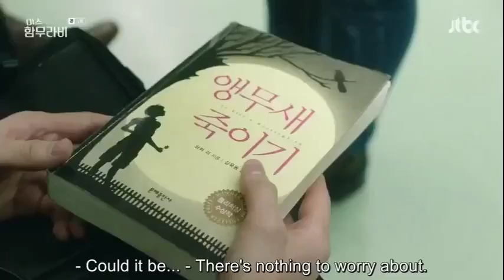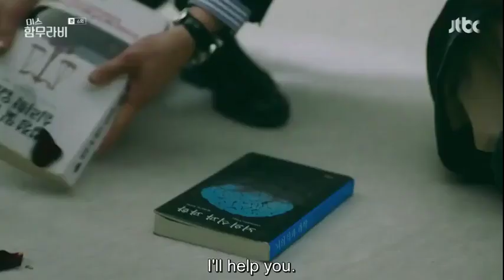❣️Korean Mix Hindi Song 2019❣️ II Tujhe Kitna Chahne Lage Hum💑 II Love Story II Miss Hammurabi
Miss Hammurabi is a courtroom drama about an overly sympathetic judge, Park Chao Reum (Go Ara), and the coolheaded Ba Reun (Kim Myung Soo). Park Chaoreum (Go Ara) is a newly appointed judge who is assigned to the 44th Civil Affairs Department at the Seoul Central District.An unlikely partnership forms between them(an empathetic judge and a fellow principled rookie). Together, they negotiate the legal system and those they serve.